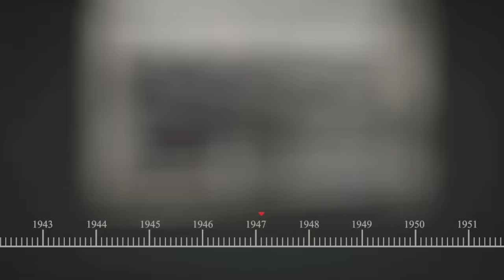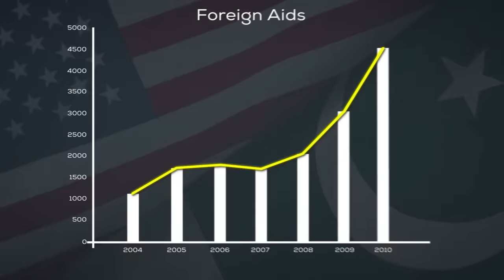How PAKISTAN Once Almost Became a SUPERPOWER. What Went Wrong?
Hi Guys, Gaurav here and you wouldn`t imagine in your wildest dreams but Pakistan was once set to be a global superpower. And shockingly many of today`s developed nations were actually backing it!
USA, Saudi Arabia UAE, and Europe were all in favor of Pakistan and in fact, Pakistan was a significant contributor to many nations like Indonesia, Iraq, Syria, and other middle eastern countries! But then how did Pakistan go from this to now, a country that can barely manage its expenses and is almost on the verge of a collapsing economy.